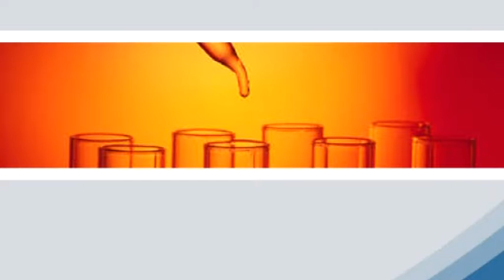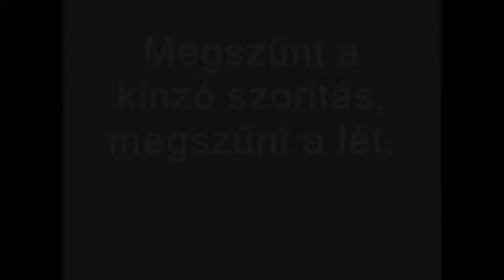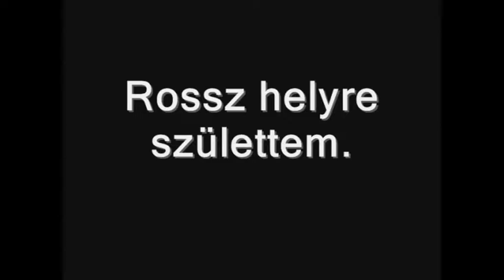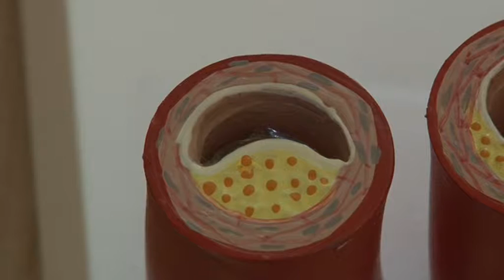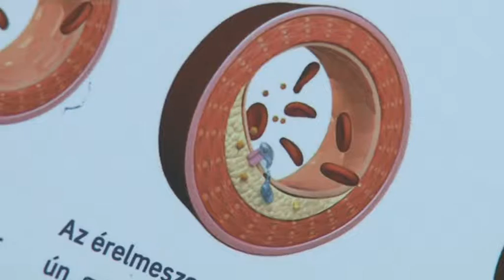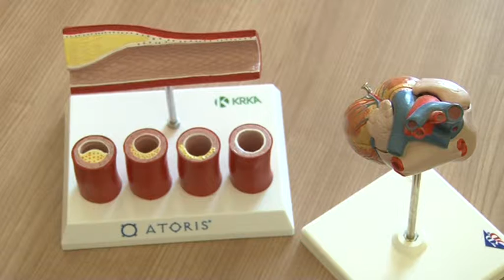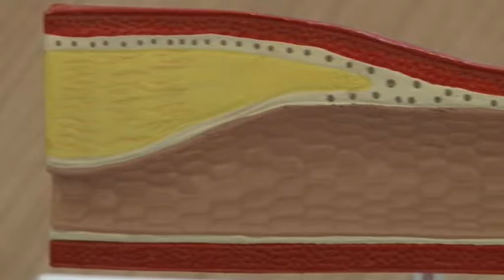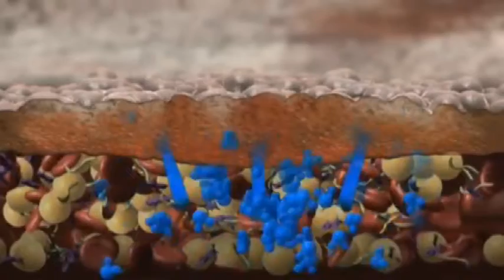Balassa magazin 20170827